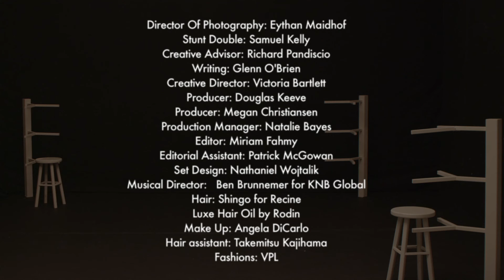Hannelore Knuts Stars in "The Boxer"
In a short film directed by Douglas Keeve, Belgian model and actress Hannelore Knuts takes on championship-winning boxer Kwame Davis in a true battle of the sexes. The Fight also stars Glenn O’Brien as the enthusiastic announcer and Arden Wohl as a semi-misguided ring girl. Creatively directed by Victoria Bartlett.